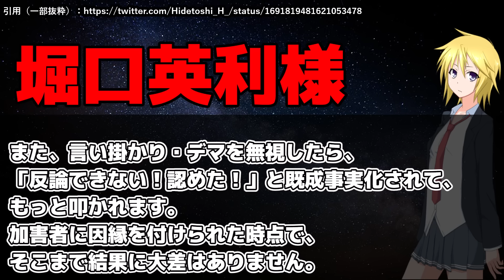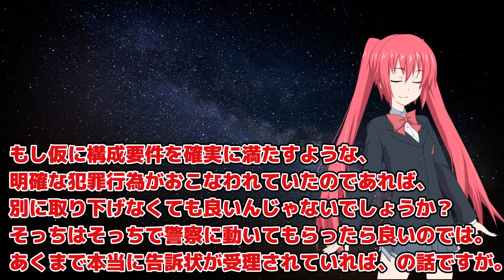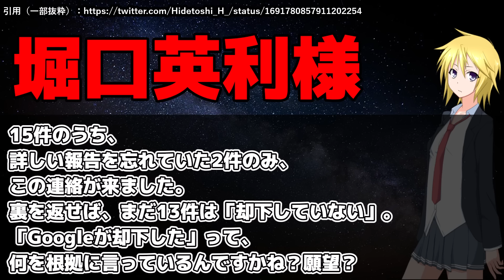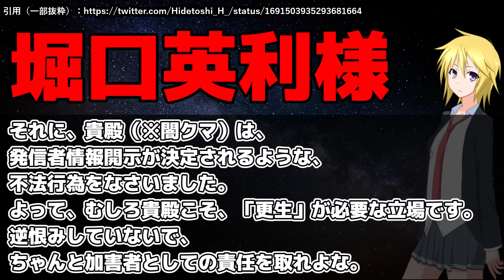堀口英利、暇空茜の和解案を蹴るｗｗ／申請が却下されていたことが発覚。理由は反論を忘れていたから【小林の怒り】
北海道ワイン おたるナイヤガラ 【白】
極上はちみつ紅茶
ナッシュの宅食、おいしいのでオススメです！

堀口くん、どうして……